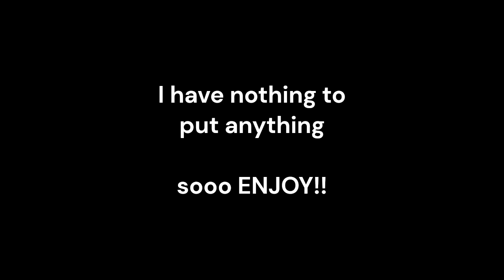[FNF Cover] Taeyai Gets Trolled - Talentless Coder [Talentless Fox but Taeyai Sing It]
This cover was made in GarageBand last year